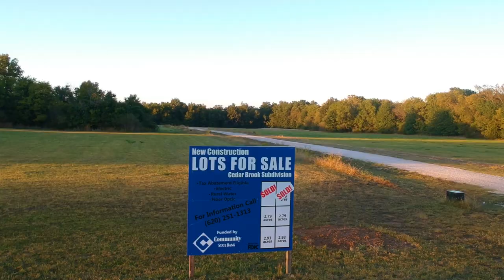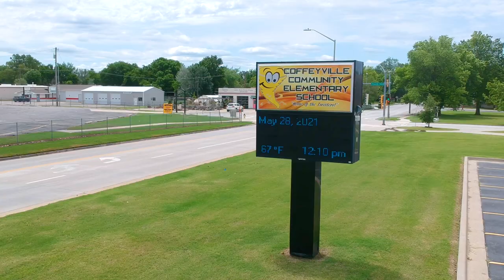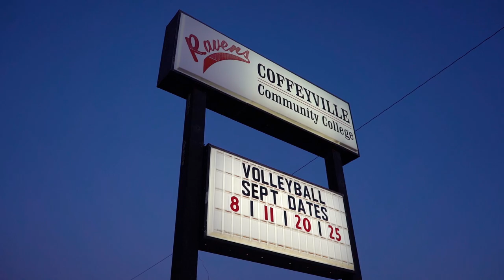Living Your Best Life in Coffeyville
Take a sneak peak into what makes Coffeyville a wonderful place to live, work and get connected.